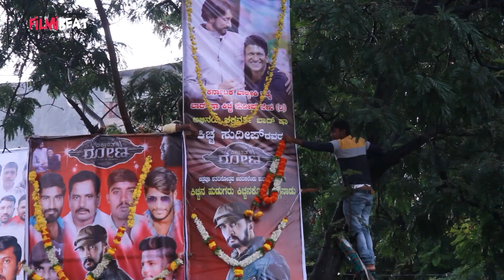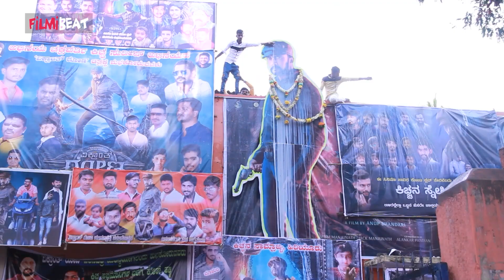Sudeep|Veerendra Heggade |'ವಿಕ್ರಾಂತ್ ರೋಣ' ರಿಲೀಸ್ ದಿನವೇ ಭೇಟಿ ಆಗಿದ್ದು ಯಾಕೆ | Vikrant Rona *Sandalwood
Kiccha Sudeep, Priya Sudeep, Jack Manju meets philanthropist Veerendra Heggade.

ದುಬೈ ಪ್ರೀಮಿಯರ್‌ ಶೋಗೆ ಹೋಗಿ ಬಂದ ಬೆನ್ನಲ್ಲೇ ಕಿಚ್ಚ ದೆಹಲಿಗೆ ತೆರಳಿದ್ದರು. ಸದ್ಯ ದೆಹಲಿಯಲ್ಲಿ ಧರ್ಮಸ್ಥಳದ ಧರ್ಮಾಧಿಕಾರಿ ವೀರೇಂದ್ರ ಹೆಗ್ಗಡೆ ಅವರನ್ನು ಸುದೀಪ್ ಹಾಗೂ ಪ್ರಿಯಾ ಸುದೀಪ್ ದಂಪತಿ ಭೇಟಿ ಮಾಡಿದ್ದಾರೆ. ನಿರ್ಮಾಪಕ ಜಾಕ್‌ ಮಂಜು ಅವರಿಗೆ ಸಾಥ್ ಕೊಟ್ಟಿದ್ದಾರೆ.